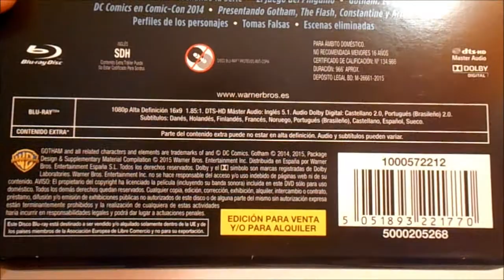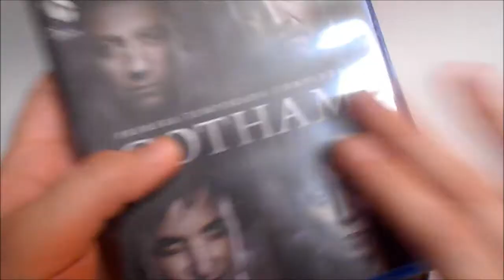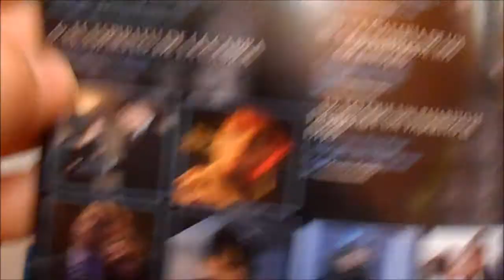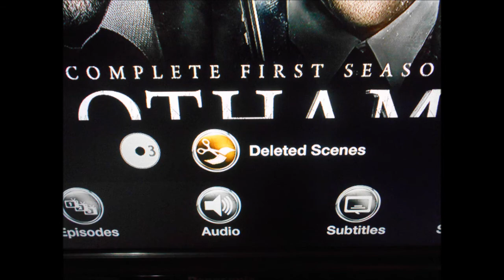Unboxing: Gotham Season 1 ( Blu-ray )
Gotham The Firts season / Gotham Primera Temporada Sinopsis
Precuela de los cómics de Batman, centrada en la adolescencia de Bruce Wayne. Definida por sus responsables como una especie de Smallville, desarrollará además la vida de Jim Gordon como policía, y la enlazará con el origen del mito de Batman y de otros villanos como El Pingüino.(mubies.es). Facebook Youtube Twitter